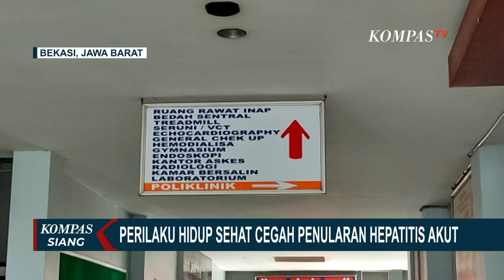Diduga Idap Hepatitis Akut, Bayi di Solok Meninggal Dunia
KOMPAS.TV - Salah satu kasus meninggal dunia diduga akibat hepatitis akut adalah seorang bayi berusia 1 bulan 29 hari asal Kabupaten Solok, Sumatera Barat.

Bayi ini meninggal dunia dengan gejala awal mirip dengan hepatitis akut.

Namun untuk mengetahui penyebab pasti kematian masih harus menunggu hasil pemeriksaan sampel.

Baca Juga 21 Kasus Diduga Hepatitis Akut Misterius di jakarta, 14 Menimpa Anak di Bawah 16 Tahun di

Status pemeriksaan pun dinyatakan pending klasifikasi. Sementara itu di Jakarta ada 21 kasus hepatitis akut yang ditemukan.

Wakil Gubernur DKI Jakarta Riza Patria menyebut sebaran kasus ini masih dalam penyelidikan epidemiolog.

Dinkes DKI juga telah membentuk tim khusus untuk mempercepat antisipasi penularan hepatitis akut.

Laporan temuan kasus hepatitis akut juga disampaikan Dinas Kesehatan Kota Bekasi.

Satu pasien yang diduga mengalami hepatitis akut ini kini tengah menjalani perawatan di salah satu rumah sakit.

Dinkes Kota Bekasi juga meminta seluruh rumah sakit memaksimalkan kesiapsiagaan penanganan kasus.

Per Rabu, 11 Mei 2022 Kemenkes menyebut ada 10 pasien anak yang masih dalam perawatan.

Meski investigasi belum selesai Ikatan Dokter Anak Indonesia (IDAI) meminta orang tua tetap waspada dan jangan panik.

Antisipasi bisa dilakukan dengan menerapkan kebiasaan hidup sehat dan mewaspadai gejala awal berupa gangguan saluran pernapasan dan pencernaan pada anak.